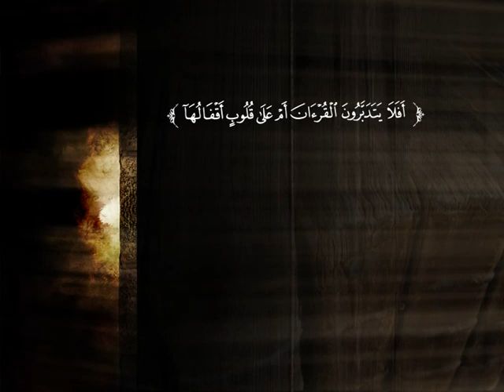تفسير سورة الأعراف من الآية 148 إلى الآية 154 | الشيخ صالح بن عبد الرحمن الخضيري